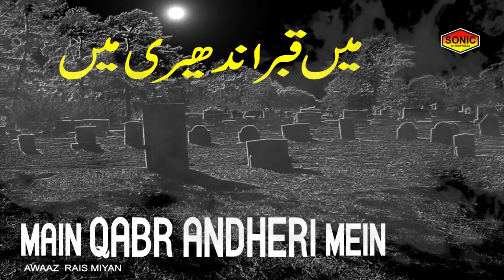Main Qabar Andheri Mein || Rais Miyan